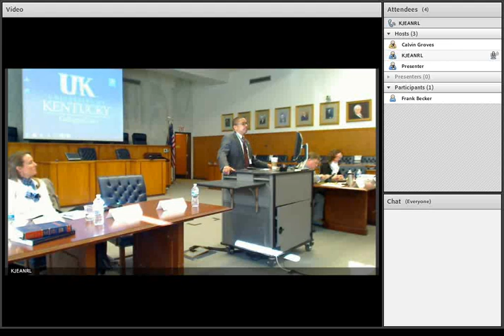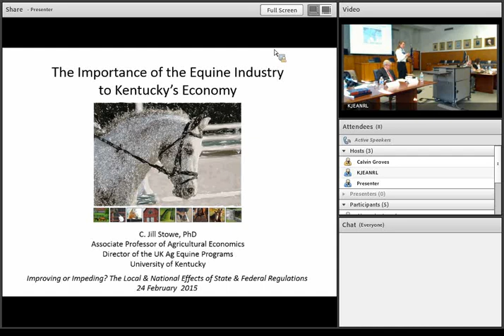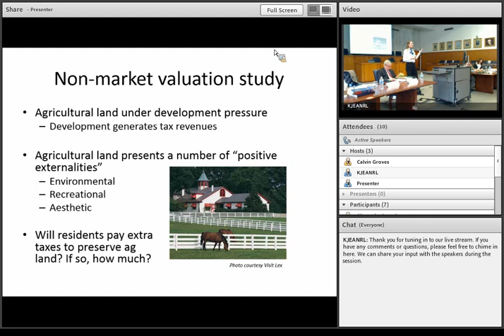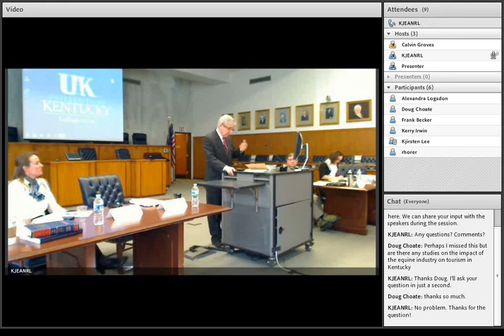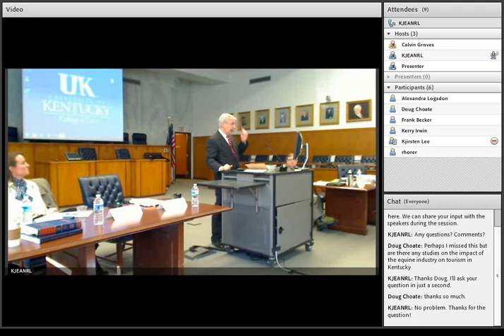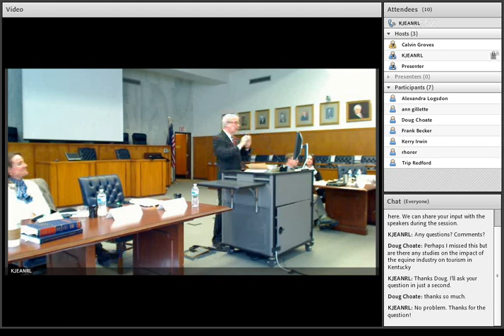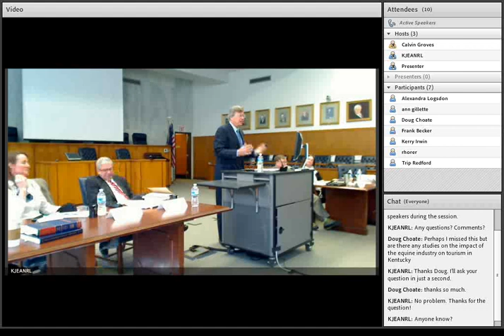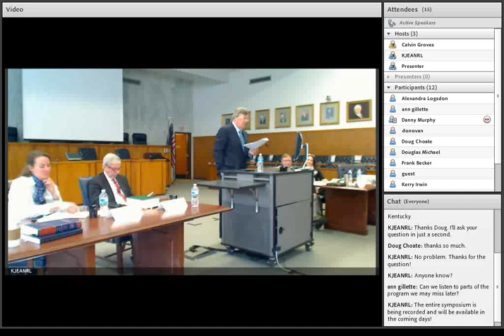KJEANRL Symposium Morning Session on Equine Law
“Improving or Impeding? The Local & National Effects
of State & Federal Regulation”